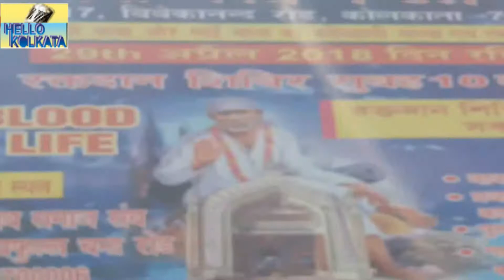MEGA BLOOD DONATION CAMP BY GAZI BABA BHAKTA MONDAL MANIKTALA.HELLO KOLKATA NEWS 18.05.18